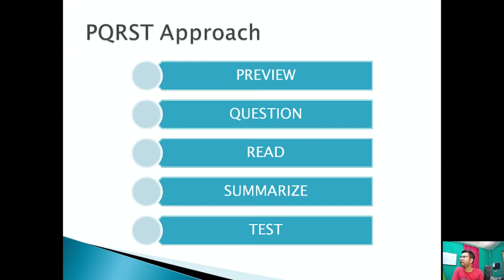Amar sathe Numan video korlo.....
Mentor Ashik Mondal is a Youtube Channel where you find educational,informative,motivational videos like how to study,
how to motivate in bangla.

Topic- how to study, how to study smart,student motivational videos for success